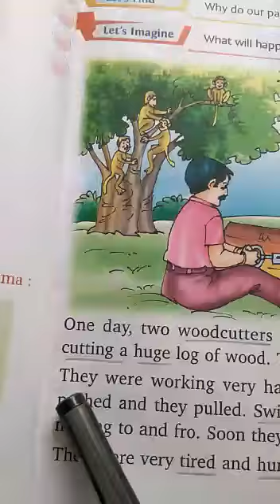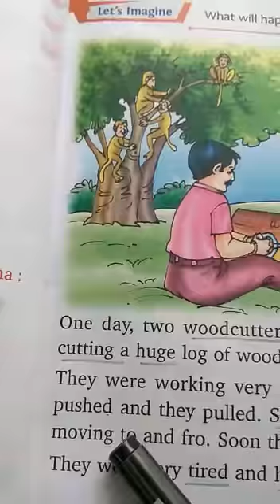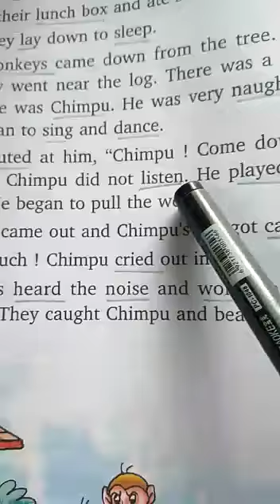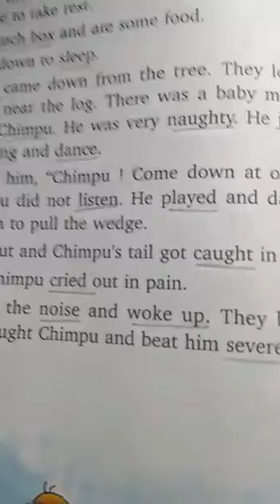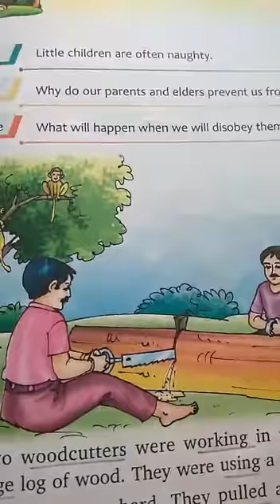Meenaakshi Bhargava cl.2 English (lit) The Naughty Monkey